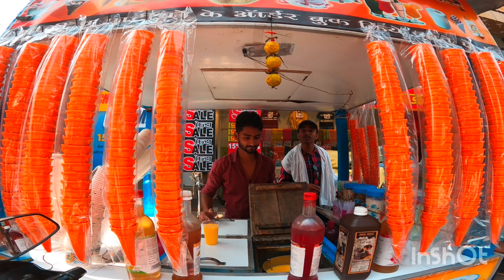Ride a gaya ke holo 🤔🤔🤔🤔🤔🤔🤔